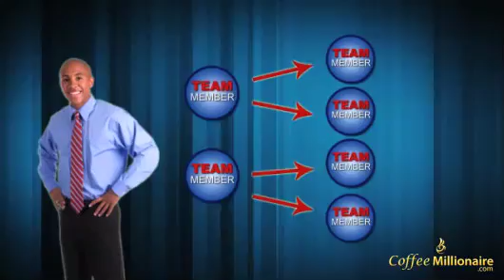Coffee Millionaire Compensation Plan